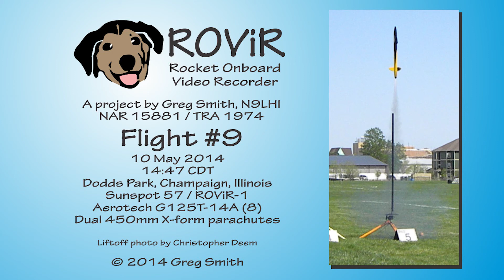2014 05 10 ROViR flight 9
Ninth flight of the ROViR (Rocket Onboard VIdeo Recorder) model rocket payload system, May 10, 2014 at Dodds Park in Champaign, Illinois. Components included the 2.1" diameter Sunspot 57 booster rocket, the ROViR-1 payload container with a Replay XD 1080 camcorder, and an Aerotech G125-8 motor. On this flight, two 18" X-form parachutes were used on the payload section to see if this improves the stability of the video during descent. The video has been slowed to half of actual speed for more comfortable viewing. Video by Greg Smith
Tenth flight of the ROViR (Rocket Onboard VIdeo Recorder) model rocket payload system, May 10, 2014 at Dodds Park in Champaign, Illinois. Components included the 2.1" diameter Helios-3 booster rocket, the ROViR-2 payload container with a Replay XD 1080 camcorder, and an Aerotech G80-7 motor. On this flight, two 18" X-form parachutes were used on the payload section to see if this improves the stability of the video during descent. The video has been slowed to half of actual speed for more comfortable viewing. Video by Greg Smith